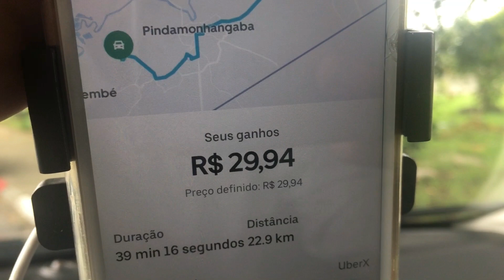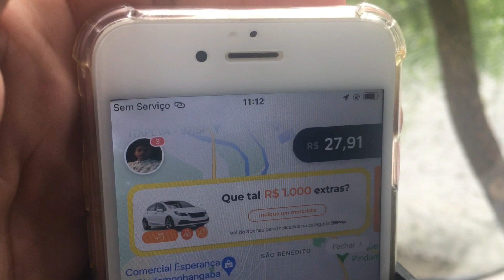😡Uber Cobrando Dinâmico do Passageiro e Não Repassa Para o Motorista😡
Já aconteceu isso com você 😡